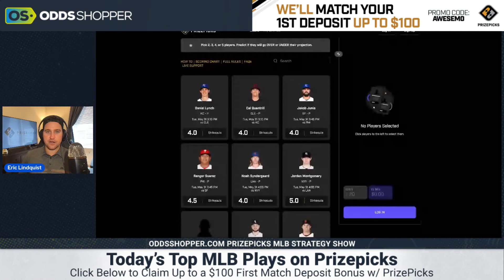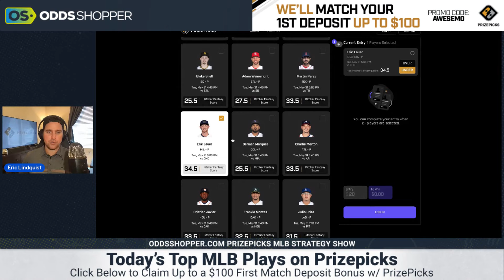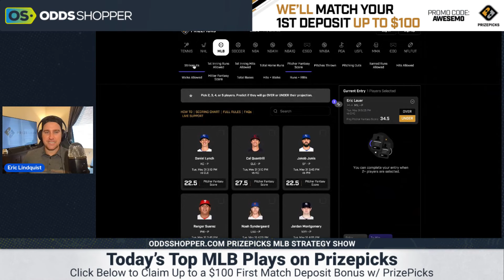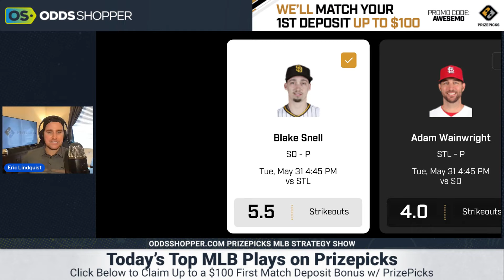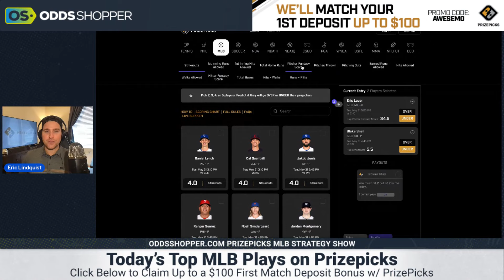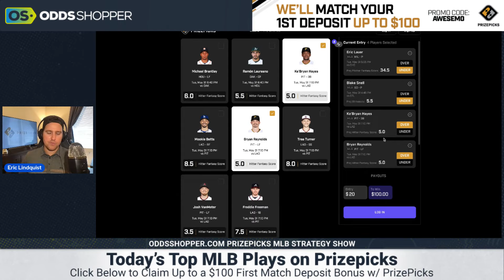PrizePicks MLB Today | Prop Picks | Tuesday 5/31 | MLB Daily Sports Betting Picks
Awesemo MLB betting expert Eric Lindquist gives you his favorite MLB PrizePicks today. Check out the FREE MLB player props today and daily sports betting picks for Prize Picks Tuesday, 5/31/22.

Get up to a $100 deposit match bonus when you sign up and make a deposit with PrizePicks

Join the Awesemo Email List for Daily Picks, Betting Advice & Exclusive Offers

SHOW INDEX
0:00 Best PrizePicks MLB Prop Betting Picks Today 5/31
0:55 Eric Lauer UNDER 34.5 Pitcher Fantasy Score
2:36 Blake Snell UNDER 5.5 Strikeouts
3:59 Ke'Bryan Hayes OVER 5.0 Hitter Fantasy Score + Bryan Reynolds OVER 5.0 Hitter Fantasy Score